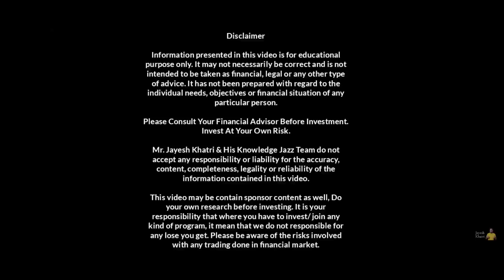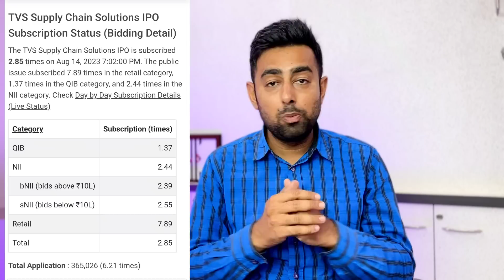Aeroflex IPO Bumper GMP | All IPO GMP Today | Jayesh Khatri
All IPO GMP Today | TVS IPO Low Subscription | Jayesh Khatri